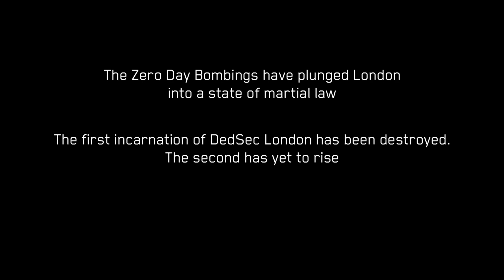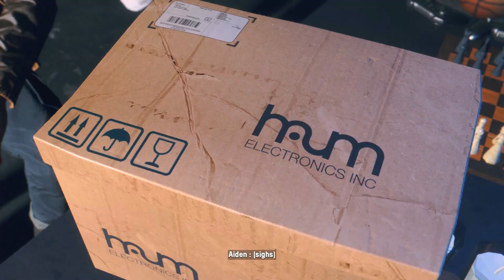Watch Dogs Legion Bloodline DLC Gameplay Walkthrough - Part 1 - Aiden Pearce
In this video, we start the Watch Dogs Legion Bloodline DLC campaign! This will be a full walkthrough of Aiden Pearce and Wrench's story in Bloodline. Aiden Pearce comes out of retirement by picking up a job in London.